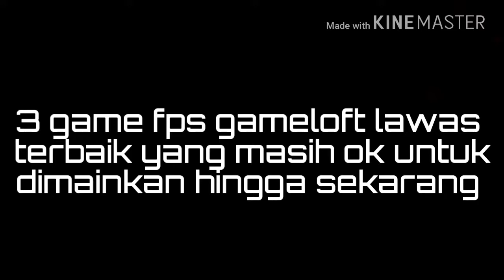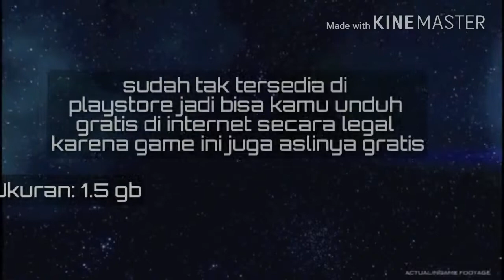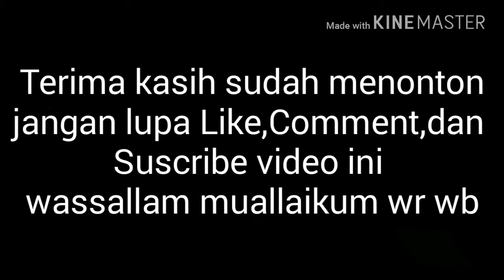3 Game fps lawas gameloft yang masih worth untuk dimainkan hingga sekarang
Sebenarnya masih banyak yang lainnya tapi karena masalah durasi jadi segini saja dulu.